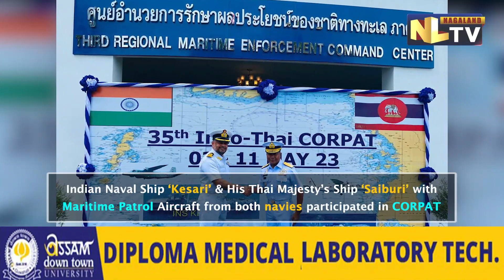35TH EDITION OF INDO-THAI CORPAT CONCLUDES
The 35th edition of India-Thailand Coordinated Patrol (Indo-Thai CORPAT) between the Indian Navy and the Royal Thai Navy was conducted from 03 – 10 May 2023. Indian Naval Ship (INS) Kesari, an indigenously built LST (L) and His Thai Majesty’s Ship (HTMS) Saiburi, a Chao Phraya Class Frigate, along with Maritime Patrol Aircraft from both navies participated in the CORPAT along the IMBL in the Andaman Sea.